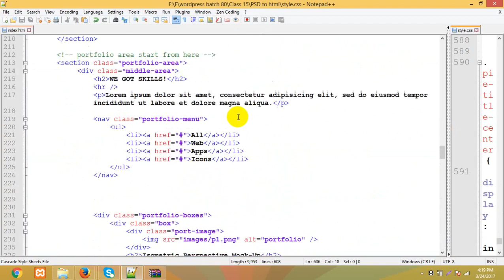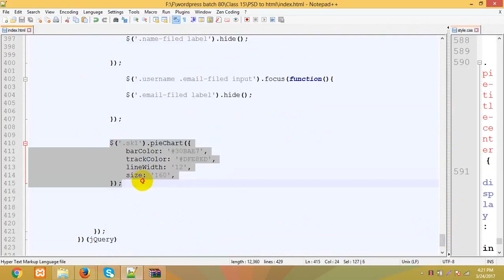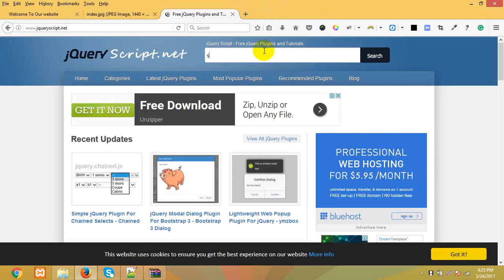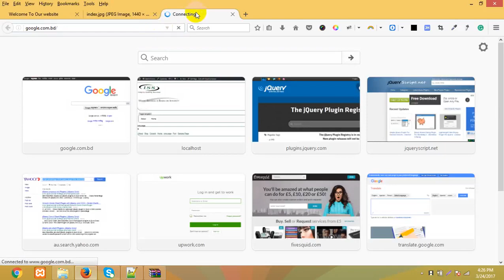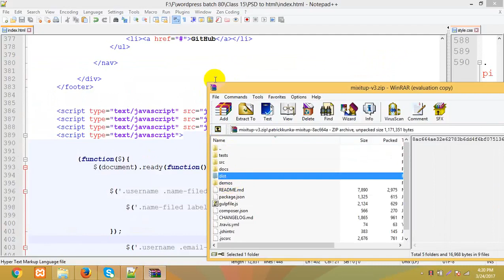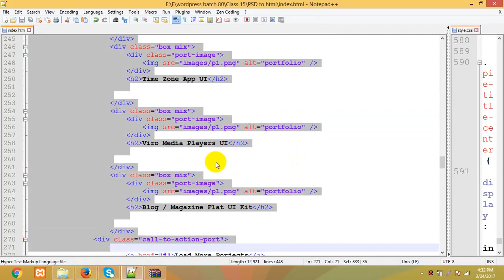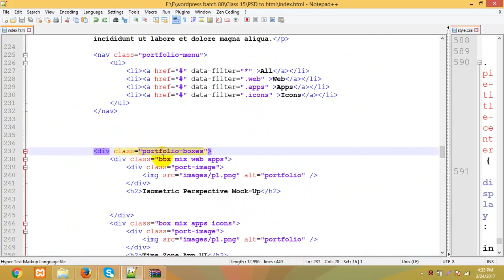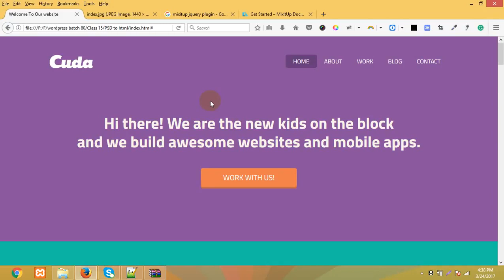Web_Design_&_Development_Bootstrap_Bangla_Full_Course_Part_45.mp4